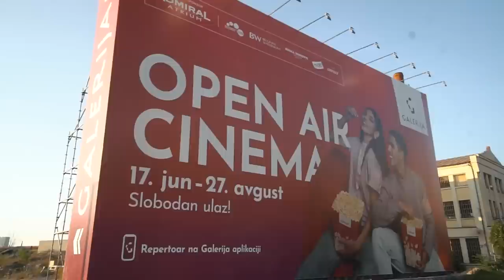kako funkcionisemo kao tim? | VLOG 49